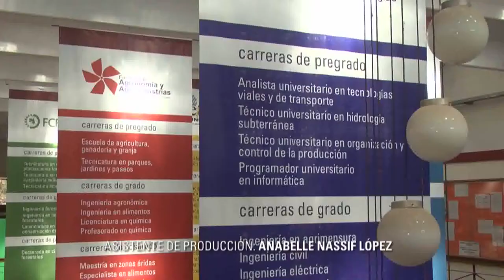INFO UNSE 14/10/2014